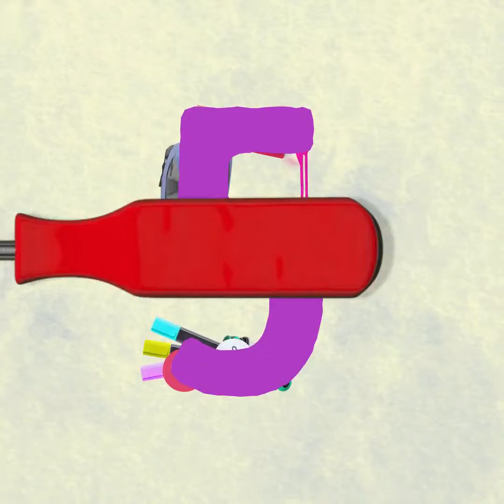本物みたいなミニチュアポリマー粘土||ステキなミニクラフト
クラフトはお好きですか？細かい作業をするのはどう？それなら、ポリマー粘土を使って想像力をマックスにしちゃいましょう！
今日のアイディアを使えば、スペースをカスタマイズしてバスルームやリビングルームも好きなように飾れて、オフィスにだって自分だけのアクセントを加えちゃおう！

今日は本物みたいなミニチュアポリマー粘土クラフトを作っちゃいましょう！さらにエポキシライフハックを使ってミニクラフトを作る方法も！
まずは野菜やフルーツを作ってミニチュアガーデンを作っちゃいましょう！色々なアイテムを作って、可愛いキッチンを作っちゃいましょう！
さらに、小さい建物を作って、ミニサイズシティーを作っても楽しいですね！

02:19 – ミニパンプキン
03:43 – レンガタワー
07:06 – ミニデザート
09:50 – フルーツクレート